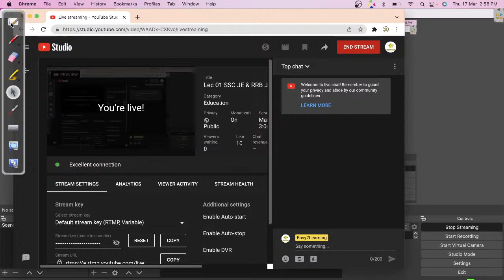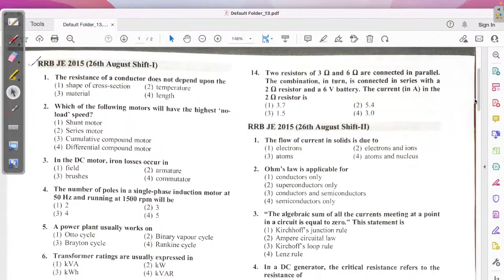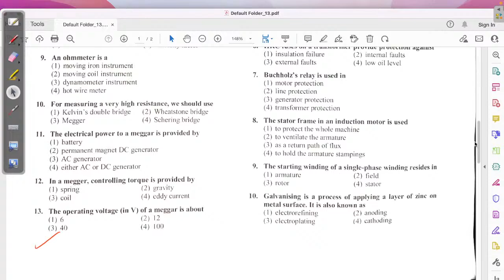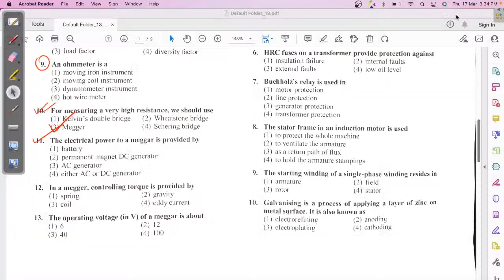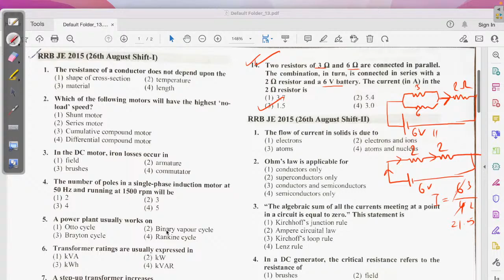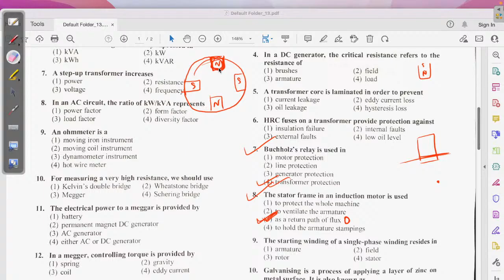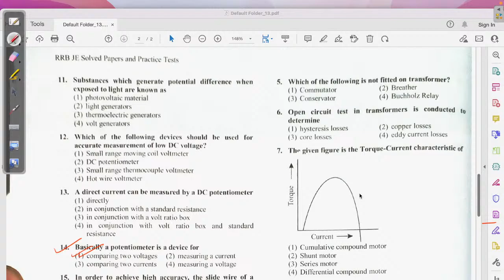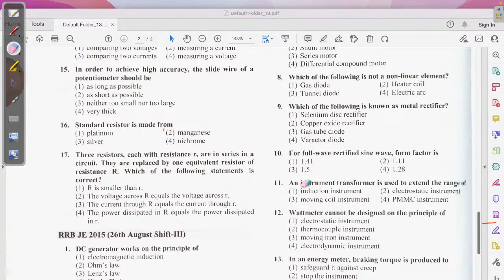Lec 01 SSC JE & RRB JE | Previous Year Solve (Bengali) | Electrical | By David Das/ Easy2Learning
Lec 01 SSC JE & RRB JE | Previous Year Solve | Electrical | By David Das/ Easy2Learning |
rrbje queastion
sscje 2021

SSC JE,
RRB JE,
RRB JE PREVIOUS YEAR SOLVE,
SSC JE PREVIOUS YEAR SOLVE,
RRB JE TECHNICAL,
SSC JE TECHNICAL,
RRB JE NON TECHNICAL,
SSC JE NON TECHNICAL,